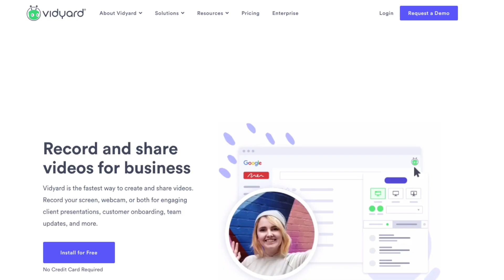How to Get Started with Personalized Video for Business (feat. George B Thomas)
Recently when I was in San Diego to speak at Social Media Marketing World 2020 SMMW20 I took a moment to sit down and interview the awesome George B Thomas from Spocket Talk and Impulse Creative all about how to get started with Personalized Video for your Business.